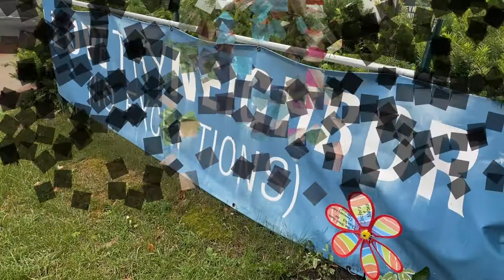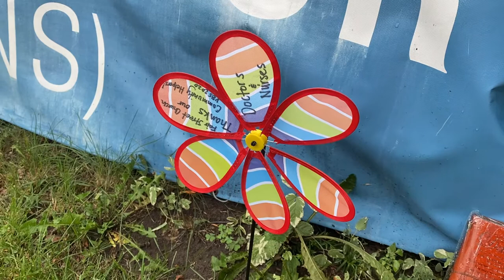FSRC VBS 2020 - Monday Pinwheel Community Helper -